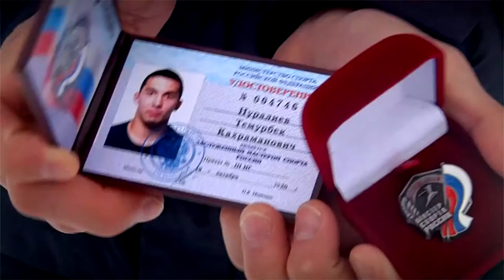Тверичане выиграли большинство наград чемпионата России по зимнему универсальному бою